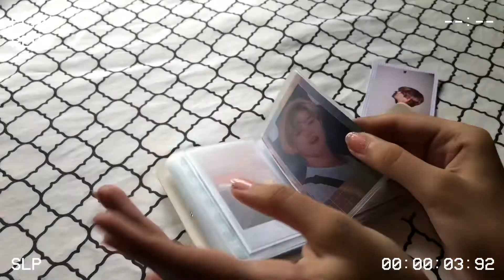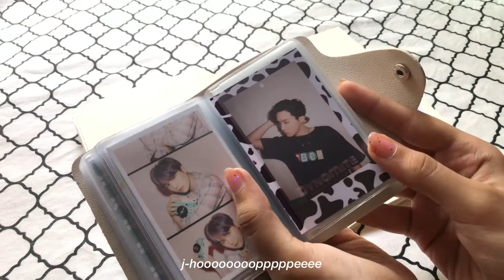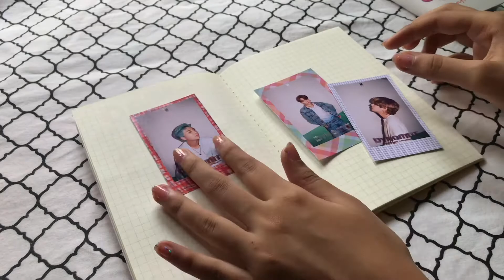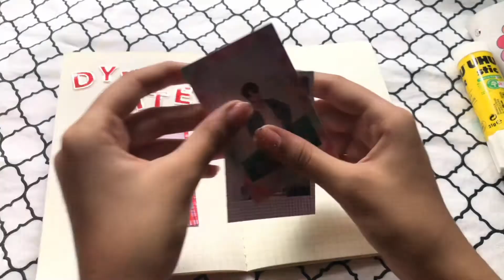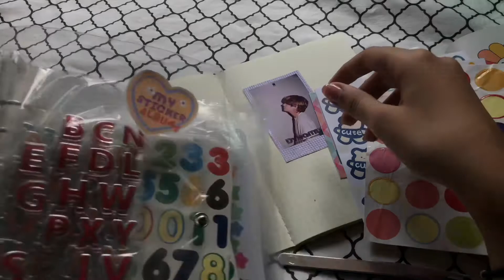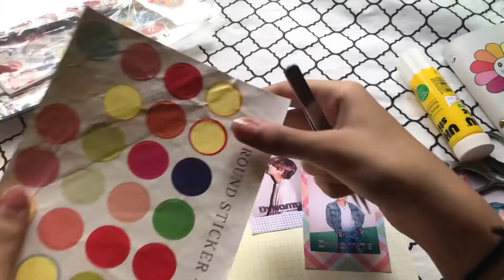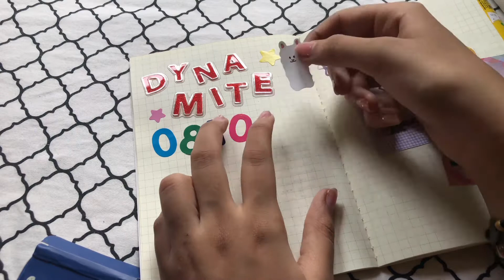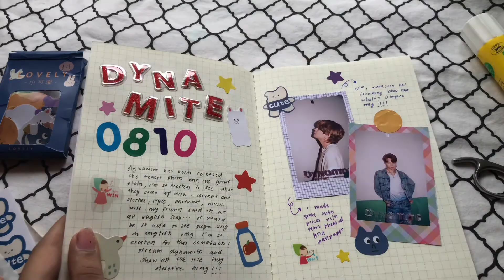BTS DYNAMITE: journal with me ~light it up like dynamite~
Hi guys (❁´◡`❁),

DYNAMITE is finally here, and we reached 100m in 1 hour 30 mins yeahhhhhh. this is the spread I made for the dynamite concept photos when it was released, hope you enjoy this, btw keep streaming! and stay safe. FIGHTING!!!

mint dreams💜